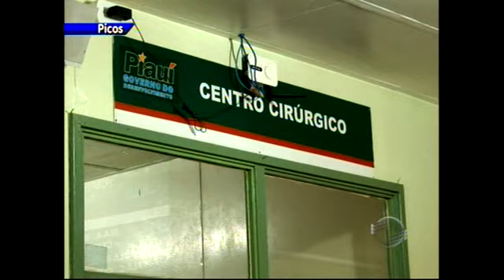Bebê encontrado em Picos segue no hospital e poderá ir para abrigo